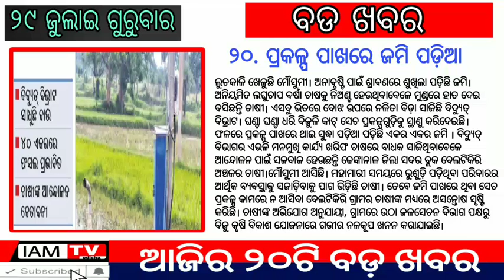Today breaking news | 29 July 2021 | Odia news Today |ajira samachar | Odisha TV | dekho sikho ! OTV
Odisha Set To Witness Heavy Rainfall Till August 1, Says IMD  | Attack On Youths In Bhubaneswar: Police Razes 3 Shops Of Prime Accused Raja | Despite Ban 2 Devotees, Police Personnel Spotted Entering Puri Gundicha Temple | Unlocking Bhubaneswar! Here’s What Top Odisha Health Official Says | Iconic Horse Statue To Stay At Master Canteen Square | Will Srimandir Admin Lift Darshan Curbs In August? | Child Sale Racket Busted In Odisha, 7 Including 2 Women Arrested | India Post Recruitment 2021: Direct Recruitment For Group C Posts Announced, Check Details